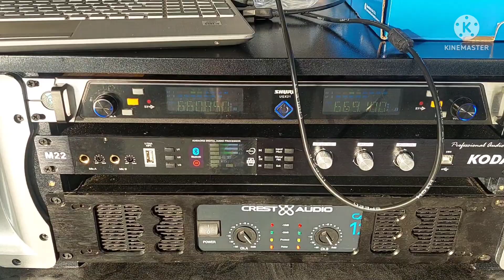KHÁCH MUA LOA SIÊU THỊ KHÔNG HAY ĐỔI QUA LOA KÉO CHUYÊN NGHIỆP LH 0948858685